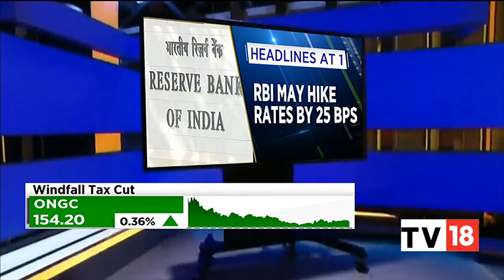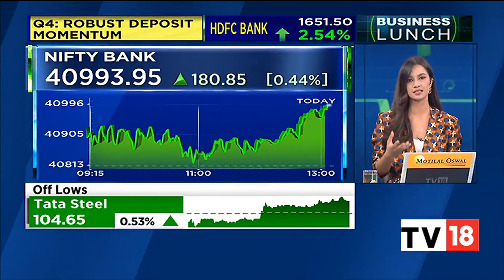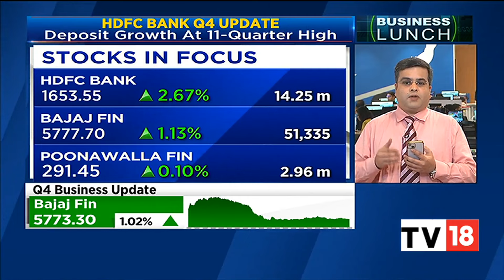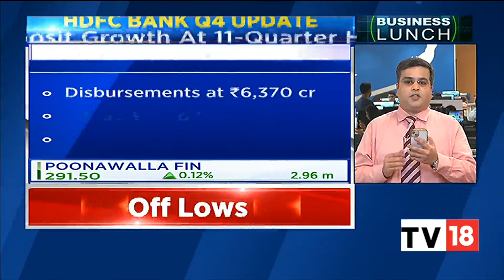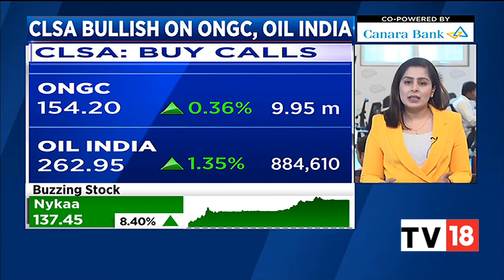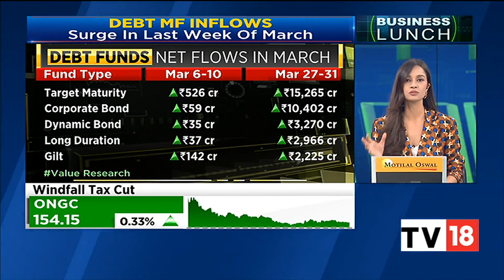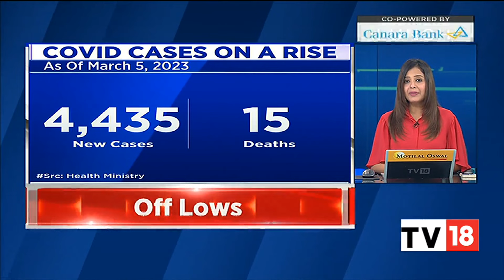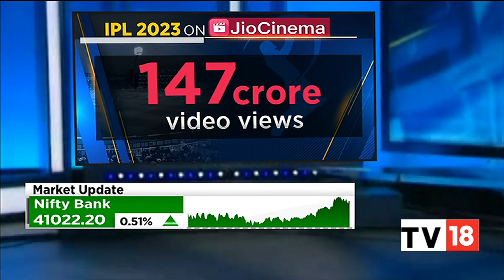Tracking Latest Stock Market Headlines & Top Developments | Business Lunch | CNBC-TV18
Catch all the latest updates on stock markets and other top developments that made headlines today only on Business Lunch bulletin.

n18oc_business